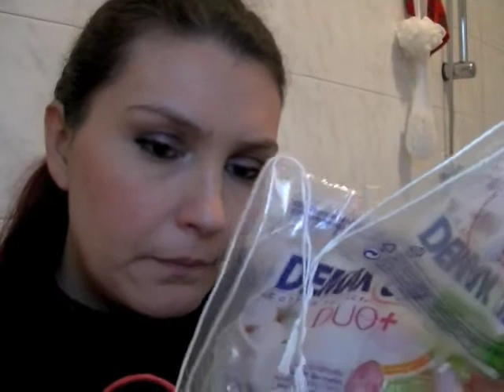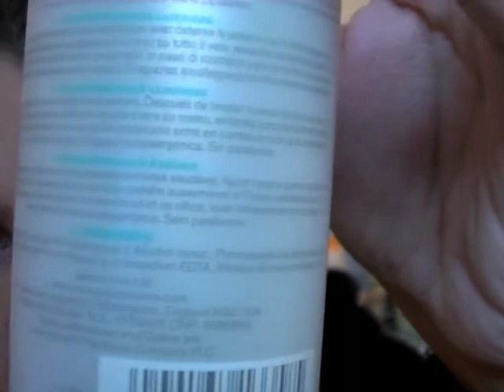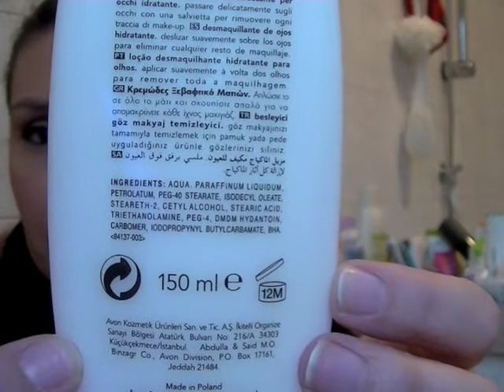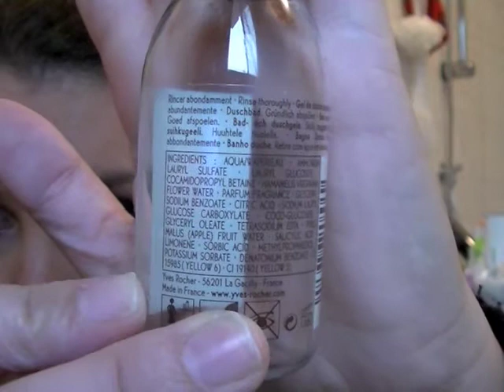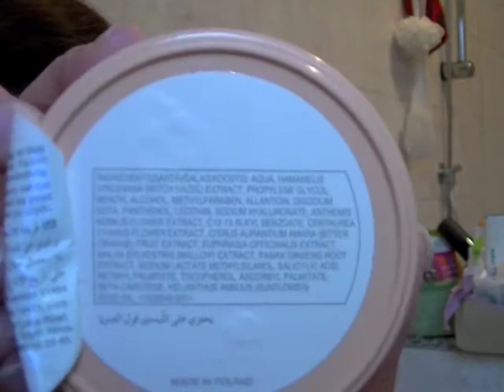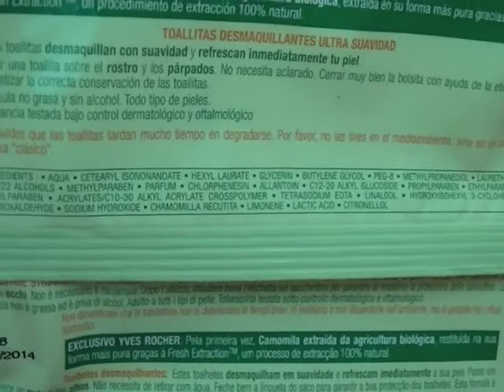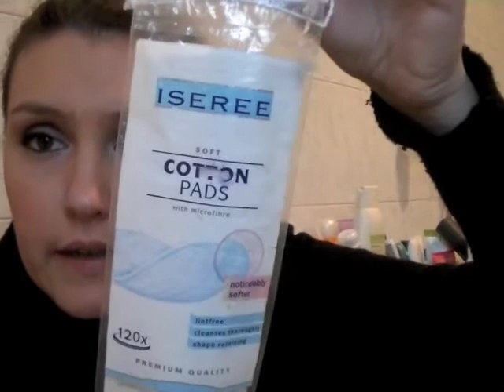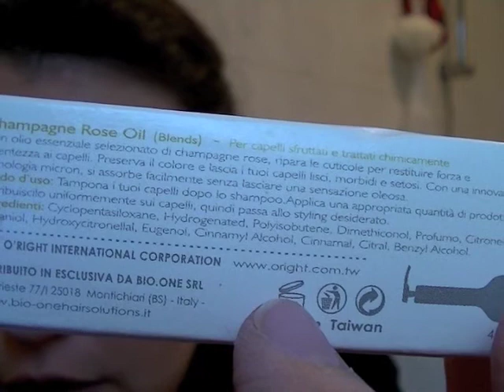PRODOTTI FINITI 6#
Ciao
nuovo video dei prodotti terminati!

Tutti i prodotti menzionati sono stati acquistati da me o sono regali ricevuti da amici o parenti!
Non sono pagata da alcuna societa' per fare recensioni e non ho riceuto nessun prodotto gratuitamente, queste sono le mie personali opinioni.